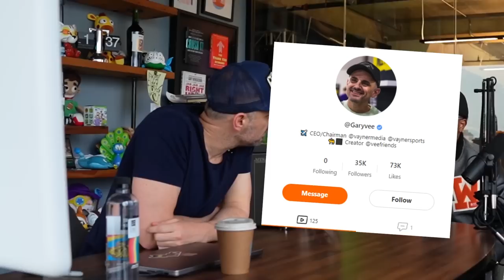Tips and Strategies to Use Social Media as an Artist l With SG Tip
Today's video is a conversation Gary had with the hip hop artist SG Tip and his manager. Gary shares practical social media content strategies and tactics to effectively grow and build an audience as an artist. He also emphasizes the importance of staying on top of culture and what's happening on social media platforms without sacrificing your authenticity. Lastly, Gary advises artists to try ChatGPT and A.I. tools because he believes they will be part of the creative process for many artists in the next 5-10 years.
The home of all @garyvee videos
All posts by @teamgaryvee

Gary is an entrepreneur at heart — he builds businesses. Today, he helps Fortune 1000 brands leverage consumer attention through his full-service advertising agency, VaynerMedia which has offices in NY, LA, London, Mexico City, LATAM and Singapore.

VaynerMedia is part of the VaynerX holding company which also includes VaynerProductions, Vayner3, Gallery Media Group, The Sasha Group, Tracer, VaynerSpeakers, VaynerTalent, and VaynerCommerce. Gary is also the Co-Founder of VaynerSports, Resy and Empathy Wines. Gary guided both Resy and Empathy to successful exits — both were sold respectively to American Express and Constellation Brands.

He’s also a Board Member at Candy Digital, Co-Founder of VCR Group, Co-Founder of ArtOfficial, and Creator & CEO of VeeFriends. Gary was recently named to the Fortune list of the Top 50 Influential people in the NFT industry. Gary serves on the board of MikMak, and Pencils of Promise. He is also a longtime Well Member of Charity:Water.